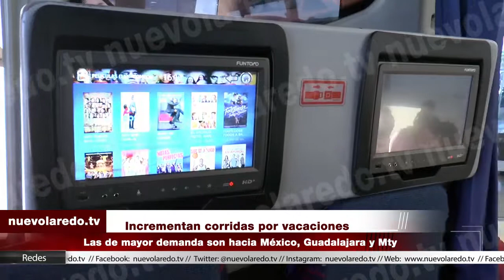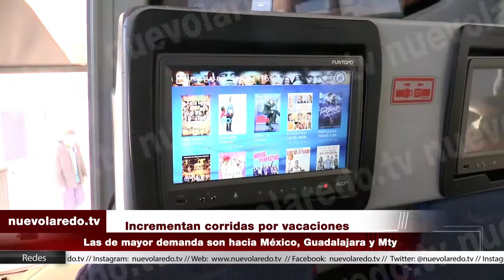Incrementan corridas por vacaciones